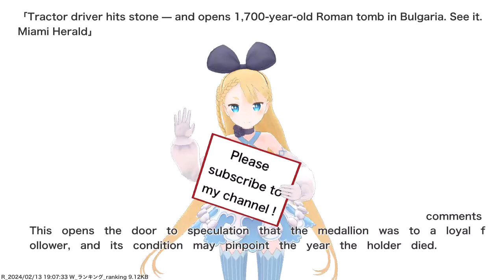Tractor driver hits stone — and opens 1,700-year-old Roman tomb in Bulgaria. See it. Miami Herald...